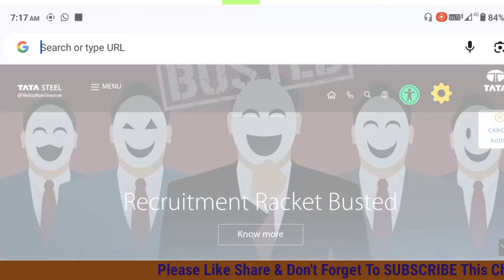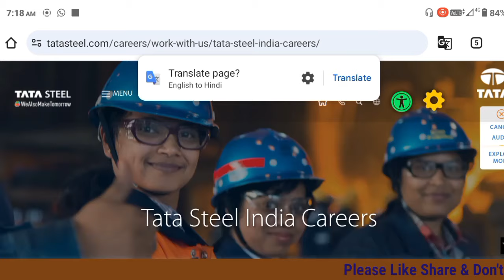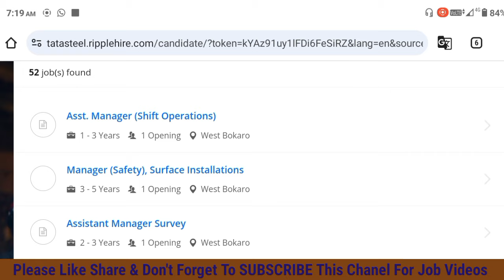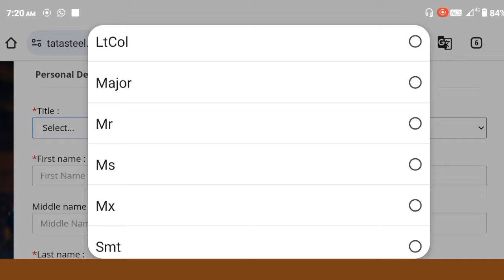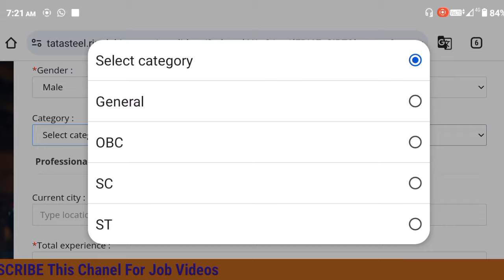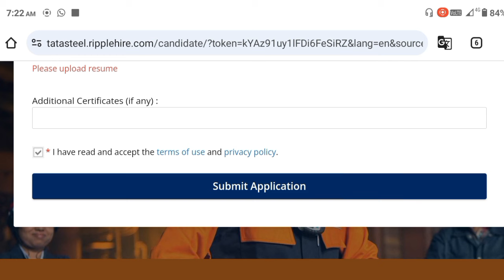Tata steel कंपनी में निकली भर्ती | private company job vacancy | tata steel job vacancy 2024 | jobs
What is the qualification for Tata Steel?
Which is better Tata Steel or JSW steel?
How can I send resume in Tata Steel?
Is a job at Tata Steel good?
tata steel recruitment 2024 apply online
tata steel career

job vacancy
private job vacancy 2024
private jobs2024

Latest Private Job in Lucknow
New Recruitment online apply 2024
Urgent Hiring Job Vacancies 2024
Latest Fresher Job in 2024
Private Company Job Vacancy 2024
Private job kaise dhudhe